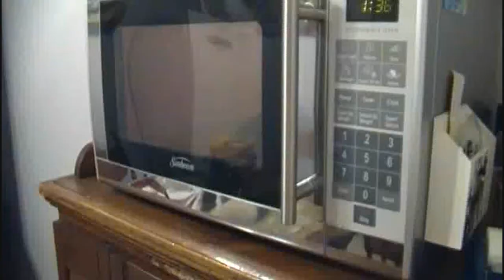Warm & Cold Night~February 10th 2011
The Video You Are Watching Is The Property Of The Vlog Team1